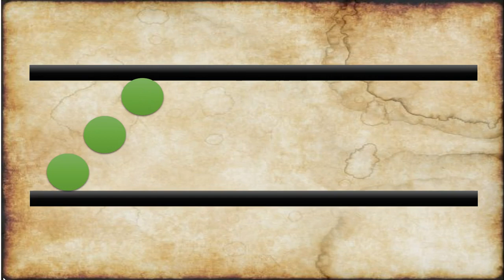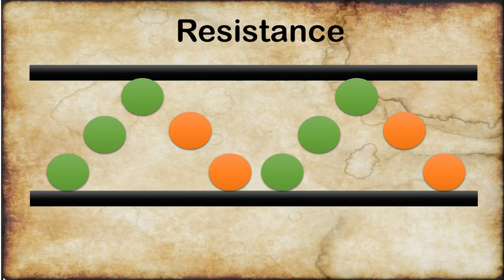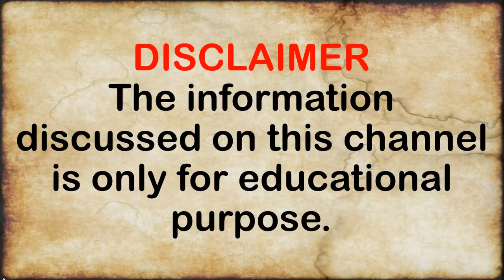support and resistance for beginners - stock market for beginners - by abhijit zingade